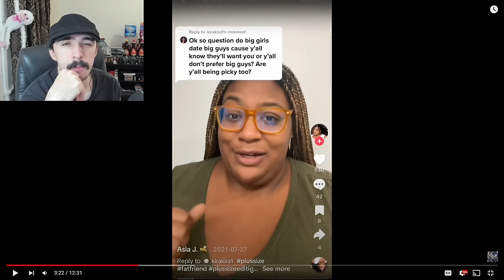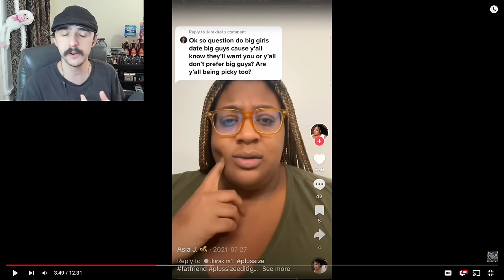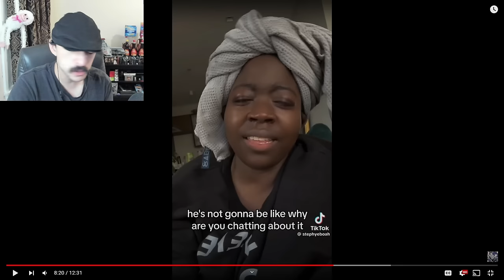"Black Men LOVE Fat Women!" | Dating While Fat Part 91 - Fat Acceptance TikTok